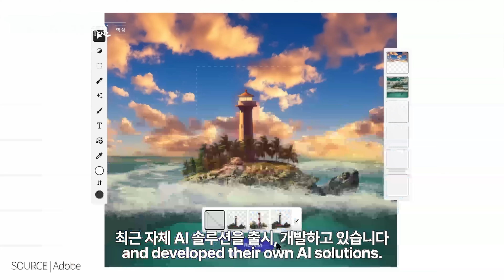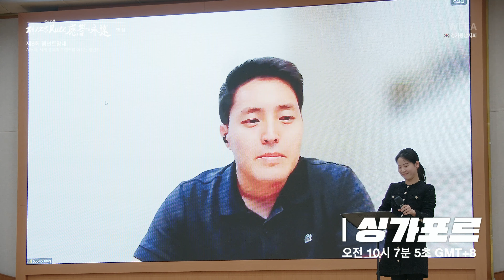제8회 렘넌트망대 - AI투자, 세계경제의 트렌드를 이끄는 렘넌트